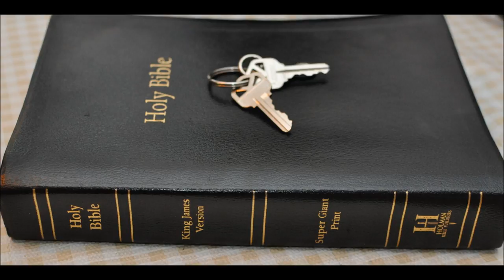Jesuit Jewish Connection 4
The Jesuit Jewish Connection  conclusion and how the beast may trick the world and the church -

.Jesus the antisemite and satanic magician.

The most important of the three were the Pharisees because they are the spiritual fathers of modern Judaism.
Their main distinguishing characteristic was a belief in an Oral Law that God gave to Moses at Sinai along with the Torah.
The Torah, or Written Law, was akin to the U.S. Constitution in the sense that it set down a series of laws that were
open to interpretation. The Pharisees believed that God also gave Moses the knowledge of what these laws meant
and how they should be applied. This oral tradition was codified and written down roughly three centuries later in what
 is known as the Talmud.

The Pharisees also maintained that an after-life existed and that God punished the wicked and rewarded the righteous
 in the world to come. They also believed in a messiah who would herald an era of world peace.

Pharisees were in a sense blue-collar Jews who adhered to the tenets developed after the destruction of the Temple;
 that is, such things as individual prayer and assembly in synagogues.